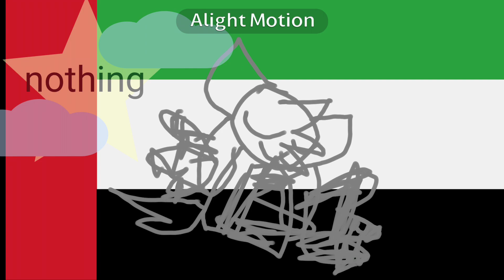dance till you’re dead (HAPPY UAE NATIONAL DAY!)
THIS WAS SO HADD IT TOOK 59:14 MINS HOLY SMOKES IM TIRED